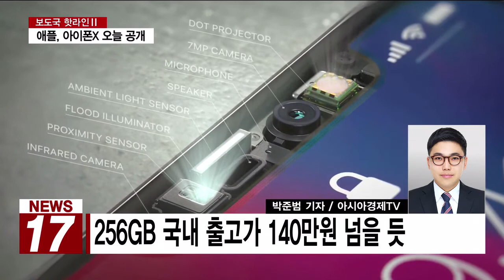[AKTV] 베일 벗은 '아이폰X'…얼굴로 잠금 해제